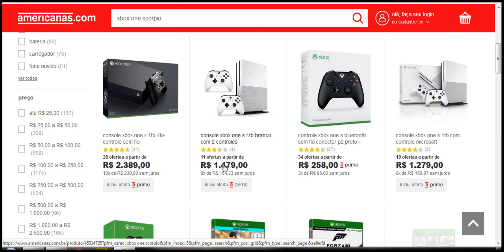quanto custa xbox one scorpio no brasil 2019